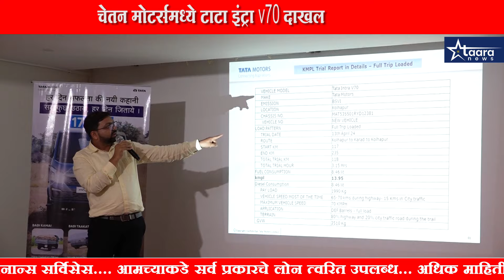टाटा इंट्रा v70 वाहनाच्या अनावरण यांच्या हस्ते झाले l Tara news